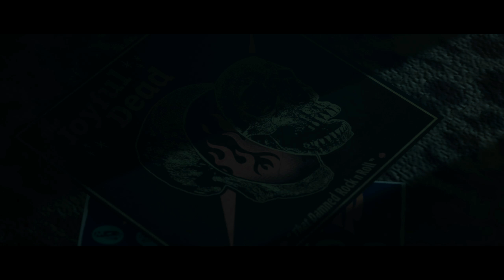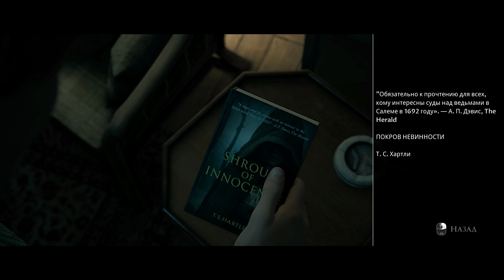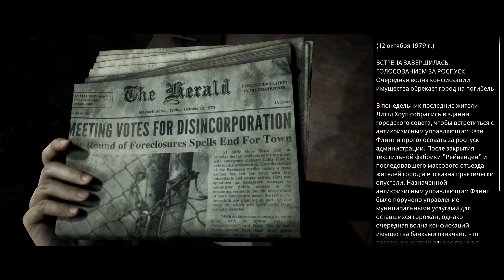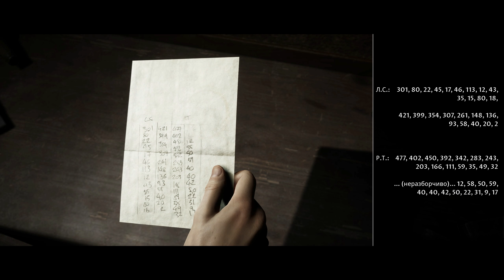ВЕДЬМА ХОЧЕТ ПОИГРАТЬ ● The Dark Pictures Anthology: Little Hope #1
Прохождение демо версии игры The Dark Pictures Anthology: Little Hope Demo